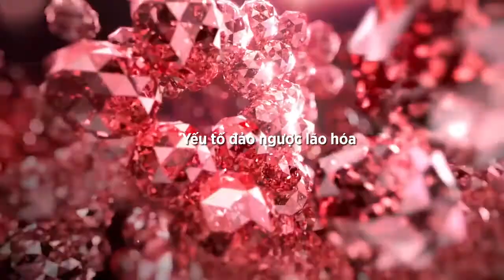TIMETREASURE INVIGORATING SERUM - CHỐNG LÃO HÓA TOÀN DIỆN 360° VỚI NĂNG LƯỢNG THÔNG ĐỎ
Sức sống trường tồn ngàn năm của Thông Đỏ nay được tăng cường vượt trội, mạnh mẽ hơn gấp 66 lần nhờ công nghệ tiên tiến của Sulwhasoo, tạo nên Timetreasure Invigorating(TT) Serum - chống lão hoá toàn diện 360°.
Với TT Serum, tế bào lão hoá sẽ được tái sinh trở lại, giúp da săn chắc và cải thiện nếp nhăn, khôi phục sức sống với vẻ đẹp ở đỉnh cao thanh xuân.

Tinh chất chống lão hóa thông đỏ Sulwhasoo Time treasure Renovating Serum EX 50ml
- Bổ sung năng lượng
- Tăng khả năng miễn dịch
- Chống lão hóa và giúp da săn chắc.
- Phục hồi tế bào da, làm trẻ hóa da, trả lại vẻ đẹp tự nhiên, tràn đầy sức sống.
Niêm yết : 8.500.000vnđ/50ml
Khuyến mãi %
Khuyến mãi bộ quà tặng